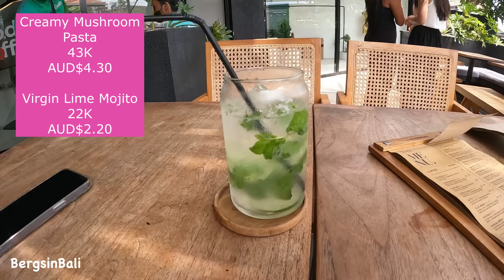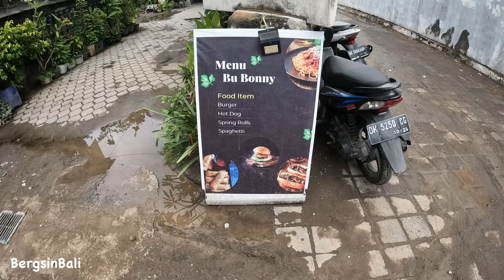SANUR, Bali… Can I EAT for 200k IDR a Day?? CHALLENGE!!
We were asked if it can be done!! CHALLENGE ACCEPTED!!
Today, we show you HOW we ate for 200K each in SANUR BALI! Variety of Western food (as requested) with some INDONESIAN Food thrown in.

Hi! We're Kim and Berg, living our dream life in SANUR BALI. We love to share our adventures and experiences! A viewer asked... we delivered!
Also, join our Facebook group (BergsinBali Daily) and Instagram (bergsinbali) for more info and daily updates!